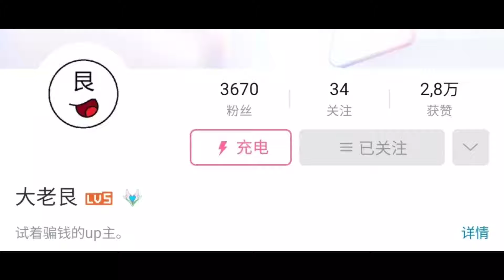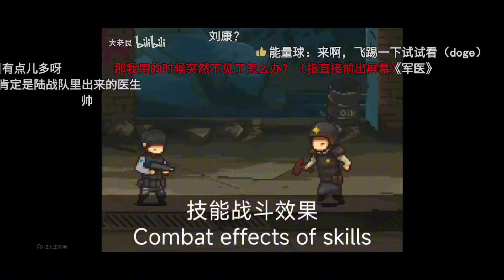NEW CREATOR ANIMATIONS - Dead Ahead Zombie Warfare